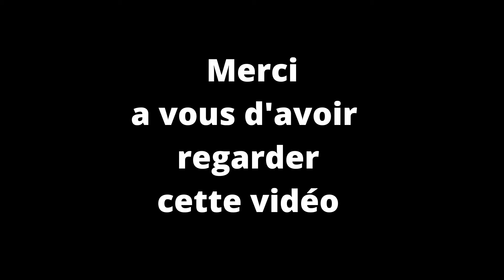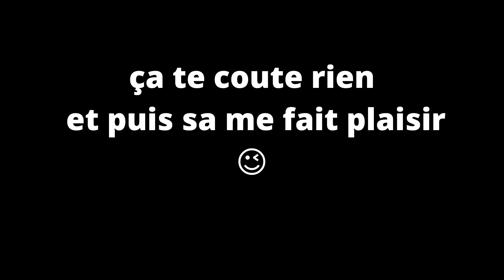Résumé de course 3 a LAUZERTE (82)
nouveau résumé de ma 3eme course cette année a Lauzerte (82)

photo de Tiffany Family Cross le lien est juste en dessous